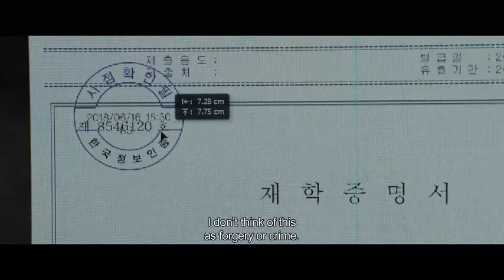Gisaengchung (2019)Official trailer3/New Movies，Thriller《寄生蟲》预告片3惊悚喜剧Reasoning Movies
Releasing  27 June 2019 (Hong Kong)
All unemployed, Ki-taek and his family take peculiar interest in the wealthy and glamorous Parks, as they ingratiate themselves into their lives and get entangled in an unexpected incident.
Ki-taek和他的所有失業者都對富裕而迷人的公園產生了特殊的興趣，因為他們欣喜若狂，陷入了壹場意外事件。

Storyline
Jobless, penniless, and, above all, hopeless, the unmotivated patriarch, Ki-taek, and his equally unambitious family--his supportive wife, Chung-sook; his cynical twentysomething daughter, Ki-jung, and his college-age son, Ki-woo--occupy themselves by working for peanuts in their squalid basement-level apartment. Then, by sheer luck, a lucrative business proposition will pave the way for an insidiously subtle scheme, as Ki-woo summons up the courage to pose as an English tutor for the teenage daughter of the affluent Park family. Now, the stage seems set for an unceasing winner-take-all class war.
故事情節
無業，無業，尤其是無望的族長基澤（Ki-taek）和他同樣毫不動搖的家庭-他的支持妻子鐘淑（Chung-sook）；他憤世嫉俗的二十多歲女兒基榮（Ki-jung）和大學時代的兒子基佑（Ki-woo）都在骯臟的地下室公寓裏為花生工作而忙碌。然後，由於運氣好，壹個有利可圖的商業提議將為壹個陰險的計劃鋪平道路，因為Ki-woo鼓起勇氣冒充富裕的Park家族的十幾歲的女兒擔任英語補習。現在，似乎為不斷的贏家通吃階級戰爭奠定了基礎。